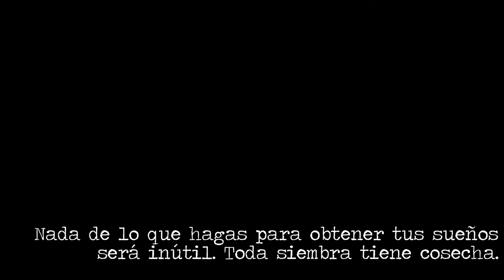365 DÍAS EN 60 SEGUNDOS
A la hora de hacer balances, este es el balance más rápido del mundo.